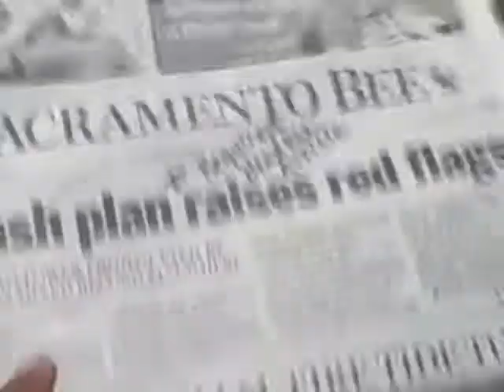Louie:Series number one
Louie the lizard on video for the first time with Sandra,Ahshay,and Alex.(Damn Alex)